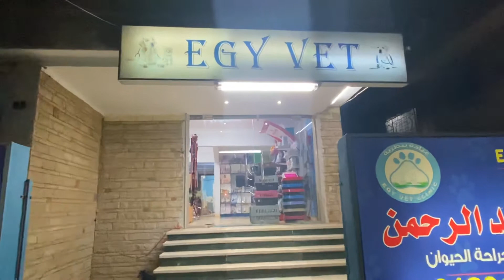Egyvet Veterinary Clinic Nasr City | Cairo | Egypt.ايجى فيت عيادة بيطرية بمدينة نصر القاهرة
Egy vet | ايجى فيت عيادة بيطرية بالحى الثامن مدينة نصر القاهرة لخدمة اليفك بها جهاز سونار واكس راى وغرفة عمليات وبيت شوب واكسسوارات كلاب وقطط واجراء التحاليل وتصاريح السفر للخارج لاليفك